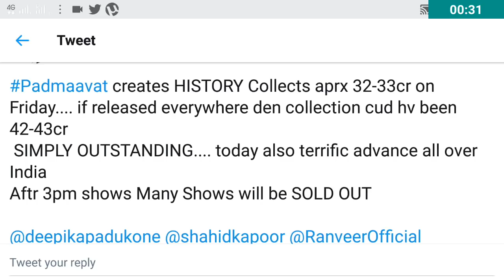Padmaavat Box Office Collection Day 2 Early Estimates By Critics l 10 Cr Loss To Film Due To Ban